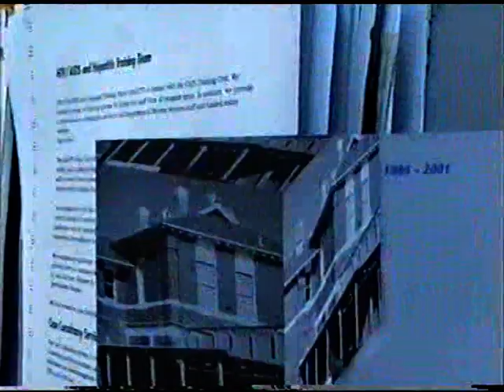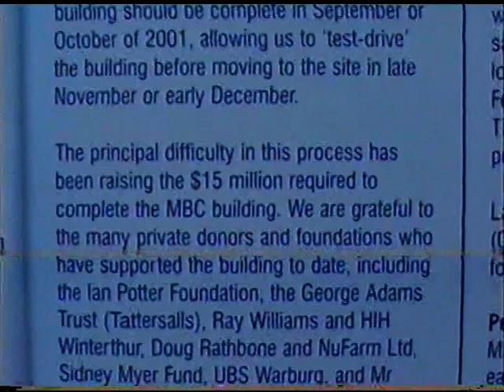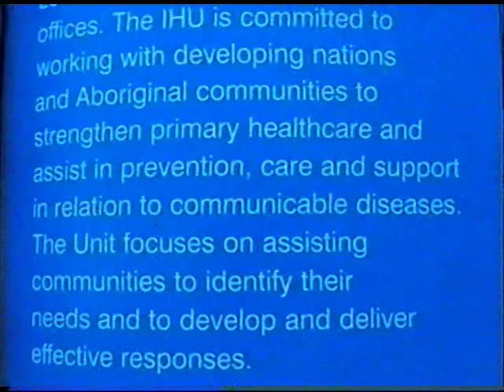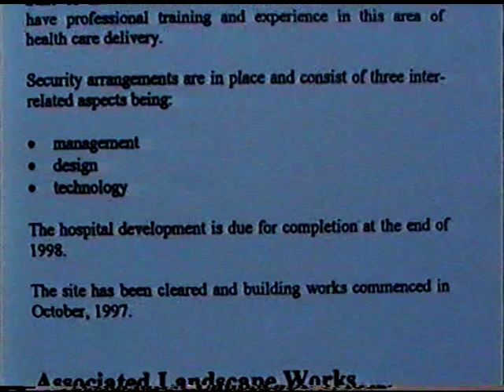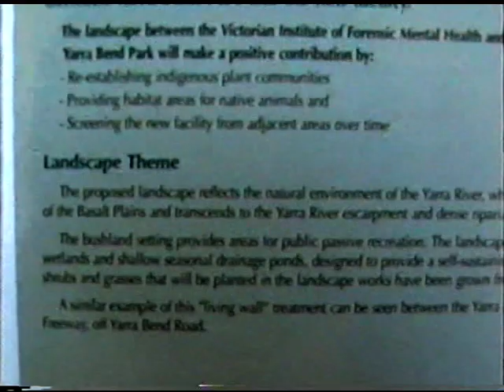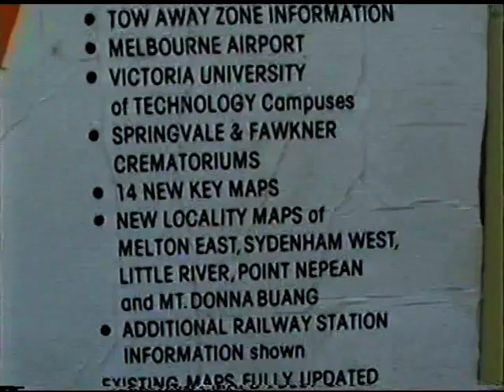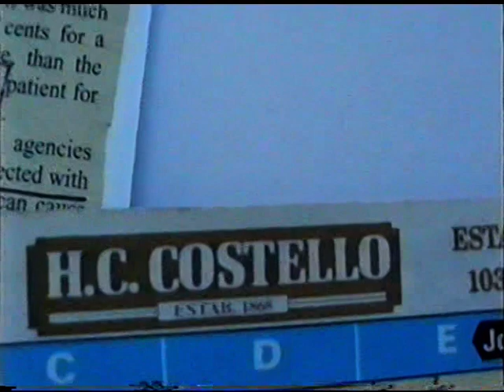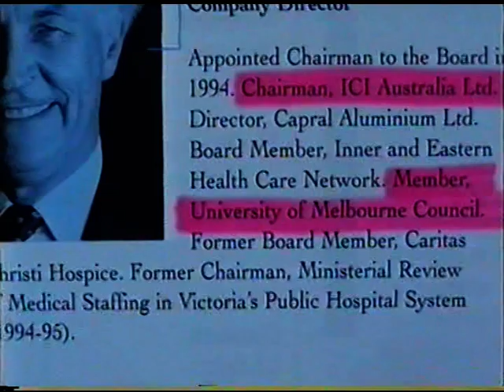Australian Biowarfare and AIDS - The Burnet Institute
Documentary exploring the role of the Burnet Institute in Melbourne in the AIDS genocide.